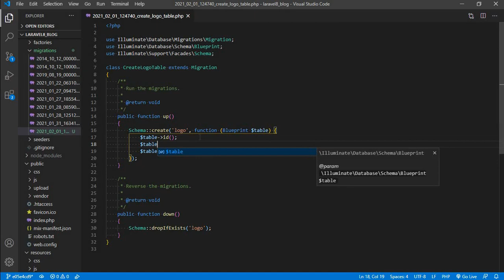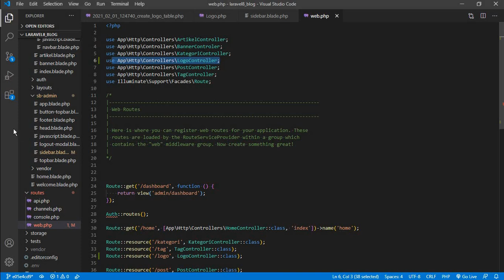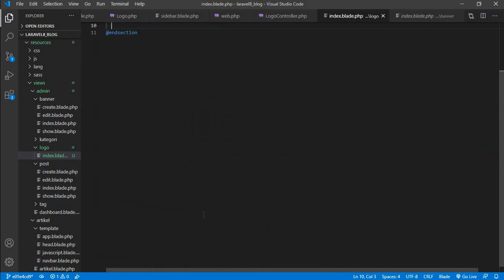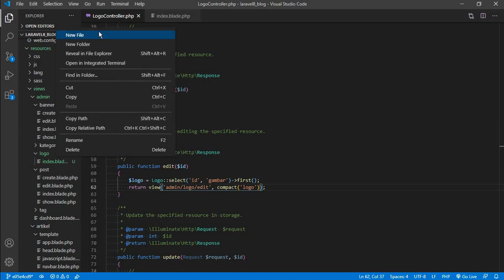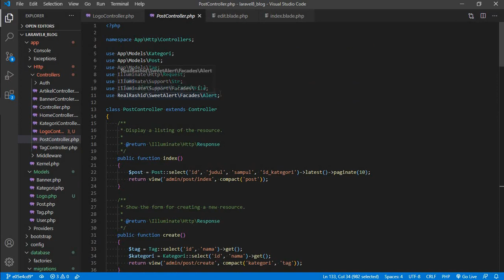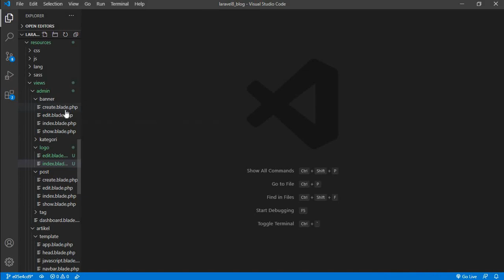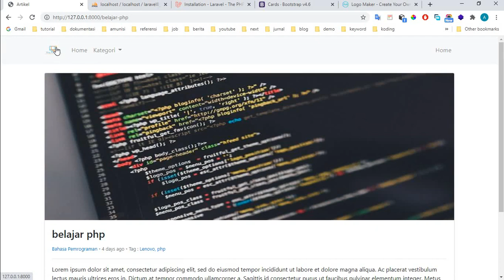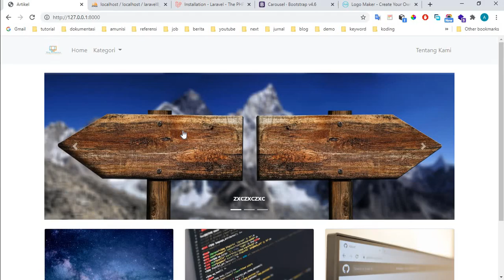laravel 8 blog - 15 logo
membuat logo dinamis pada website